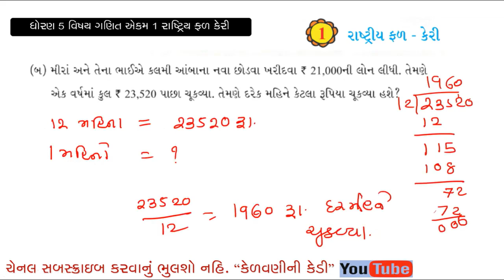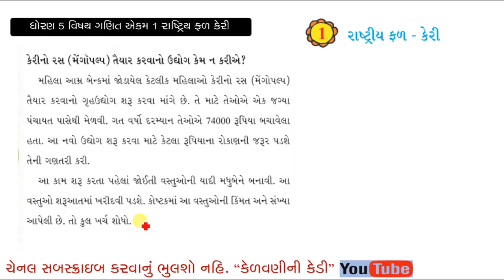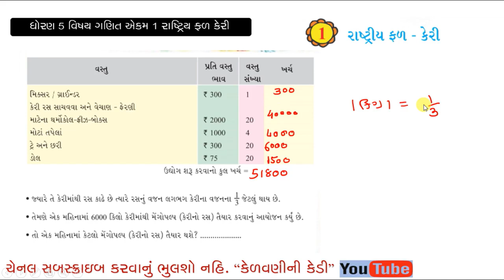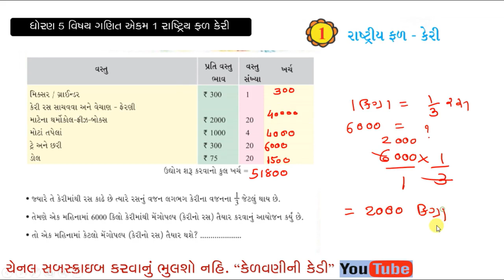Std - 5 (GUJ) Sub - Mathematics, Ch - 1. રાષ્ટ્રીય ફળ - કેરી Part 8.